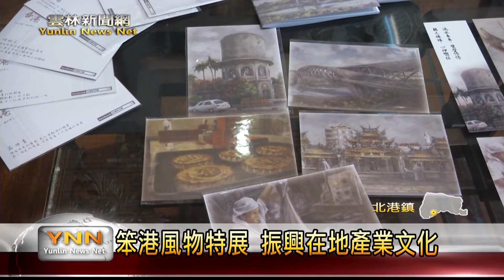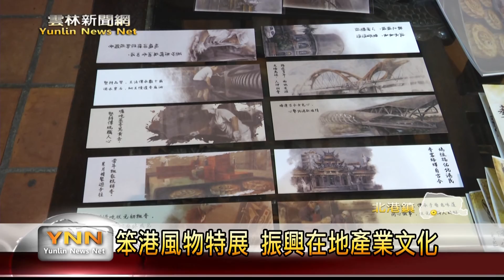雲林新聞網-北港幸福小鎮笨港風物特展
為了振興北港糕餅麻油產業，經濟部委託中正大學、台中教育大學團隊收集上千張的老照片，並且透過在地畫家的畫筆，將北港鎮的產業、宗教寺廟、觀光景點
呈現出來，配合雲林北港燈會活動，在北港振興戲院舉辦幸福小鎮笨港風物展覽展期三個月，邀請民眾來參觀